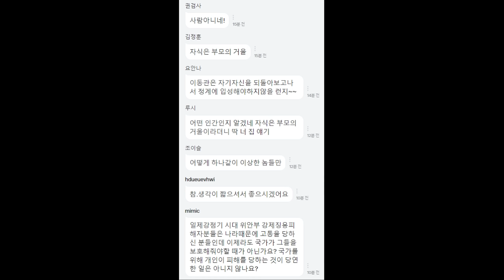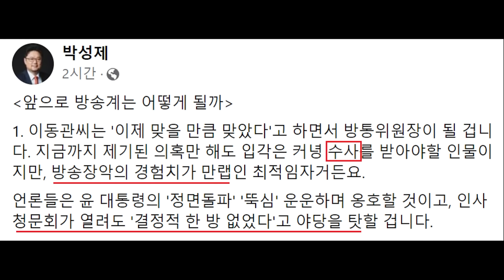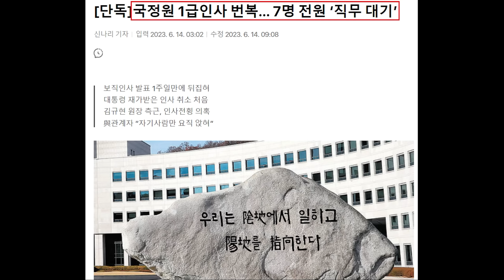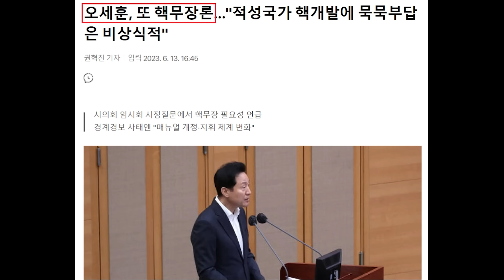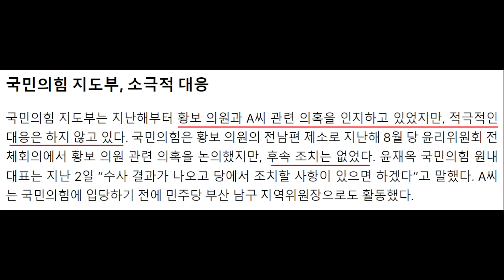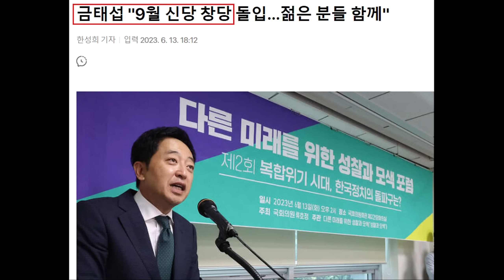폭망한 이동관 '과거 망언' 또 탄로났다! "농락당한 '위안부' 개인에 나라 뒷걸음" 논란 - 국민의힘 오세훈&원희룡 논란, 황보승희 근황.. 최강욱 '한동훈 스킬' 되치기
영상 설명 : 이동관 과거 망언 또 탄로, 국민의힘 오세훈 시장, 원희룡 장관 논란, 황보승희 의원 근황, 최강욱 의원 한동훈 스킬 되치기, 금태섭 신당 소식 등을 요약해봤습니다.

[단독] 이동관 “농락당한 ‘위안부’ 개인에 나라 뒷걸음” 망언

차기 방송통신위원장으로 거론되는 이동관 대통령실 대외협력특별보좌관이 과거 방송에 출연해 일본군 ‘위안부’ 문제와 관련해 “과거에 얽매이지 말고 과감히 정리하자”고 말한 것으로 나타났다.

13일 한겨레가 지난 2016년 1월1일 방송된 극동방송 ‘만나고 싶은 사람 듣고 싶은 이야기’를 보면, 해당 회차에는 이 특보(당시 디지털서울문화예술대학 총장)가 출연해 김장환 목사(극동방송 이사장)와 인터뷰를 진행했다.

김 목사는 지난해 2월 김건희 여사의 ‘무속 논란’이 일었을 당시 3시간 대화를 나누기도 한 인물로 대표적인 보수 성향 목사로 꼽힌다. 이 특보는 당시 20대 총선 새누리당(현재 국민의힘) 서울시 서초구 을 선거구 후보 경선을 앞두고 예비후보로 등록된 상태였다.

해당 방송에서 이 특보는 2015년 12월 발표된 박근혜 정부의 일본군 ‘위안부’ 합의를 두고 “조금 시끄럽다. 이게(‘위안부’ 문제) 언제까지 계속 가야 하나. 개인들이 많이 농락당했지만, 전체적인 국가가 뒷걸음질 치면 안 되지 않느냐”는 김 목사의 질문에 “전적으로 동감한다”고 답했다.

이어 “이번 합의는 현실적으로 얻어낼 수 있는 90%를 얻어낸 것이다. 저희 때(이명박 전 대통령 임기)도 독도 등 논란이 있었지만, 궁극적인 뜻은 더 이상 과거에 얽매이지 말고 미래를 향해 나가려면 과감하게 정리하자는 것이었다”라며 “이번도 이것(‘위안부’ 합의)으로 정리하고 나아갔으면 하는 생각”이라고 했다.

그러나 당시부터 지금까지 ‘위안부’ 합의는 피해자들의 의견을 수렴하지 않은 채 ‘최종적·불가역적 해결’이란 표현을 담아 거센 비판을 받고 있다.

이나영 정의기억연대 이사장은 한겨레에 “‘2015 한일합의’는 국제사회에서도 피해자 중심주의에 어긋났다고 평가가 끝난 합의였다”라며 “이 특보는 취임 이후 ‘한일합의 준수’를 외친 윤석열 정부의 반역사적·극우적 역사관을 단면적으로 드러내는 인사다. 이런 인사는 향후 방송이나 언론 등에서 역사 정의나 진실을 마주하려는 사람들의 입을 막을 수 있다”고 비판했다.

이 특보는 이승만 전 대통령에 대해선 “오늘의 대한민국을 만들었다”고 평가했다. 이 특보는 “(이승만 대통령은) 기독교 신앙을 가지고, 그런 철학과 신념으로 무장했기 때문에 일부 마지막 흠은 있었지만, 대한민국을 민주주의 공화국으로 정착시키는 데 크게 기여했다”고 답했다.

2008년 촛불집회와 관련해선 이명박 전 대통령이 ‘어머니’의 언어가 부족해 국민을 설득 못 했다는 주장을 펴기도 했다. 그는 자신의 저서 도전의 날들에 나온 ‘어머니의 언어가 중요하다’라는 문구의 뜻을 묻는 사회자에게 “아버지는 몸에 좋은데 왜 안 먹어!(라고 호통치지만), 어머니는 그거 몸에도 좋고 맛도 좋으니까 먹어보라 한다. 현대 정치에서는 설득을 위해 두 가지가 다 필요하다”고 했다. 그러면서 “박근혜 대통령은 양성성을 다 가지고 있어서 자애로움과 잔 다르크 같은 일을 다 하고 계신다”고 평하기도 했다.

[박성제 전 사장 페이스북 전문]

앞으로 방송계는 어떻게 될까
1. 이동관씨는 '이제 맞을 만큼 맞았다'고 하면서 방통위원장이 될 겁니다. 지금까지 제기된 의혹만 해도 입각은 커녕 수사를 받아야할 인물이지만, 방송장악의 경험치가 만랩인 최적임자거든요.
언론들은 윤 대통령의 '정면돌파' '뚝심' 운운하며 옹호할 것이고, 인사청문회가 열려도 '결정적 한 방 없었다'고 야당을 탓할 겁니다.
2. KBS 수신료 분리징수는 사장이 물러나든 말든 무조건 할 겁니다. 지금 정부여당이 원하는 것은 KBS를 공영방송으로 바로 세우는 게 아니라 무력화시키는 것이기 때문입니다.
KBS가 재원 문제로 완전히 힘을 잃고 백기투항하면 구조조정에 들어가겠죠. 사장 거취는 전혀 변수가 아닙니다. 어차피 낙하산으로 바꿀 거니까.
3. KBS MBC 낙하산 사장은 내부 인사가 아니라 밖에서 데려올 가능성이 높습니다. 이미 대선 후보 시절 비슷한 말을 한 적이 있습니다. 구조조정 전문가나 조중동 출신 원로, 심지어 보수 유튜버도 후보가 될 수 있겠죠.
설마 그렇게까지 하겠냐구요? 목표는 공영방송 정상화가 아니라 공영방송 무력화라는 점을 명심합시다. 물론 최종목표는 민영화겠죠.
4. 변수는 총선입니다. 어떻게든 찬바람 불기 전에 공영방송 장악을 끝내려고 할텐데 쉽지는 않을 겁니다. 의도가 너무 투명하게 보여서 국민들이 잘 속지 않거든요.
총선에 영향 줄 거 같으면 오히려 여당에서 속도조절론이 나올 수도 있습니다.
이럴 때 일수록 공영방송 경영진과 구성원들이 힘을 합쳐 현명하고 단호하게 대응하는 모습을 국민들께 보여주면 좋겠습니다.

방통위 항의방문 도중 쓰러진 장경태

오세훈, 또 핵무장론…"적성국가 핵개발에 묵묵부답은 비상식적"

김재원 "이재명 큰일났다…中, 배설물 수거해 신체정보 파악했을 것"

“분신 석연찮은 마음” 원희룡에…심상정 “정치인 전 인간 되어야”

원희룡, 건설노동자 분신 망언 논란 사과 거부···“과녁 잘못 잡은 것”

원희룡 국토교통부 장관은 13일 건설노동자 고 양회동씨의 분신을 민주노총 건설노조 동료가 방조했다는 취지의 과거 주장을 사과할 의향이 없느냐고 묻자 “그런 비난은 과녁을 잘못 잡은 것”이라며 사과를 거부했다. 원 장관은 당시 분신 현장에 있던 건설노조 간부에 대해 “매우 석연치 않다”고 거듭 주장했다. 경찰의 ‘자살 방조 혐의가 없다’는 발표를 부정한 것이다.

원 장관은 이날 국회 대정부질문에서 민병덕 더불어민주당 의원이 ‘양회동씨 분신 사망사건에 대해 사과할 생각이 없냐’고 묻자 “제가 고 양회동씨의 죽음 그 자체에 대해 평가하거나 언급한 사실이 없다”며 “제가 고인에 대한 명예를 훼손한다거나 고인의 죽음에 대한 평가를 한 것이 아니기 때문에 지금 그러한 요구나 비난은 과녁을 잘못 잡은 것”이라고 답했다.

앞서 원 장관은 지난달 17일 사회관계망서비스(SNS)에 “자신의 동료가 시너를 몸에 뿌리고 불을 붙이던 현장에 있던 건설노조 간부가 이를 말리지 않고 한참 동안 바라만 봤다는 보도가 있었다”며 “동료의 죽음을 투쟁의 동력으로 이용하려 했던 것은 아닌지 의문”이라고 주장했다.

이용호 “합리적이고 상식적인 사람은 방통위원장 어려워”

[단독] 경찰, 황보승희 후원자 회사 6곳 계좌 추적... 국민의힘은 자체 조사 소극적

휴대폰 비번 안알려준 최강욱, "우리 법무부장관 방침대로"